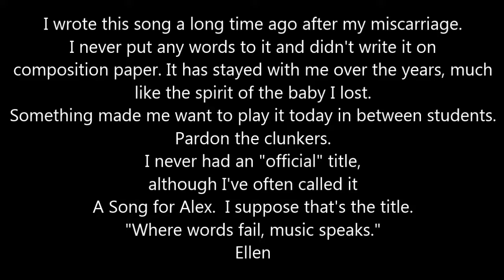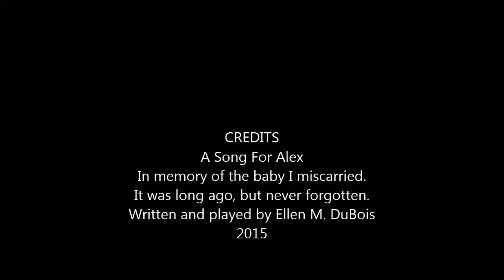A Song For Alex